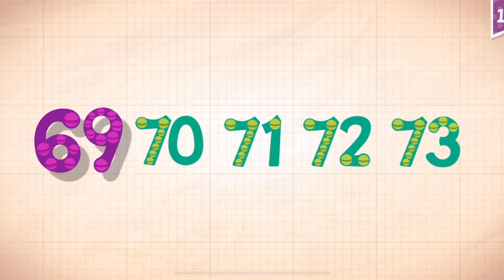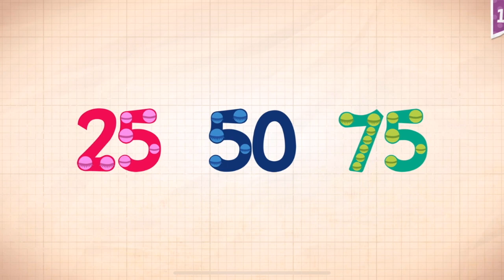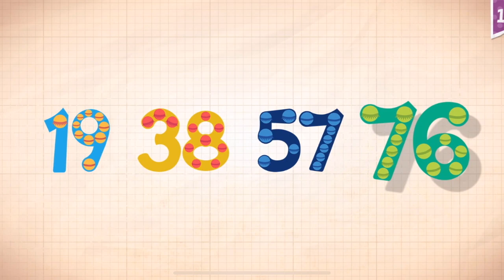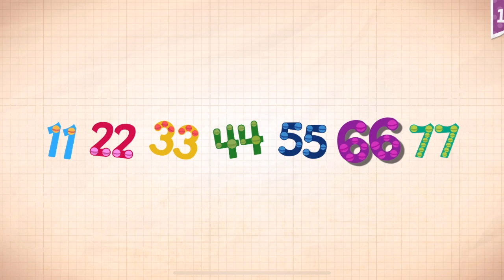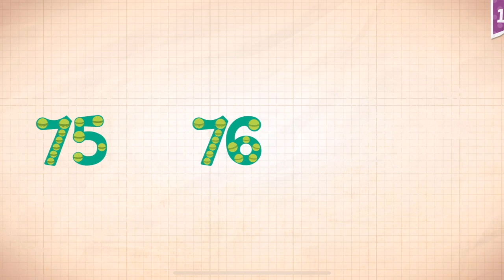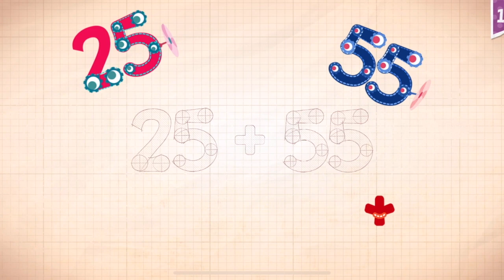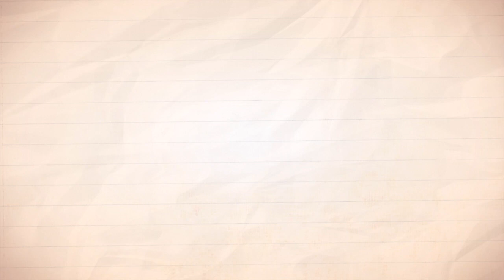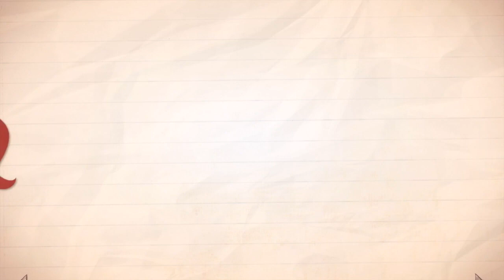Endless Numbers Learn To Count 1 to 10 Best App For Kids Count 1 to 50